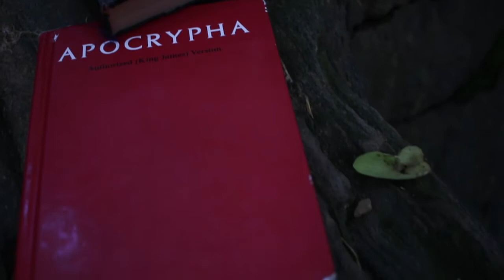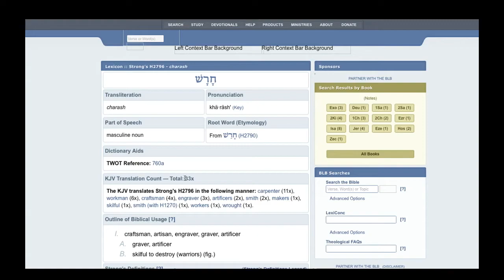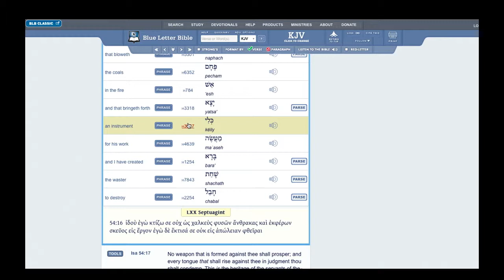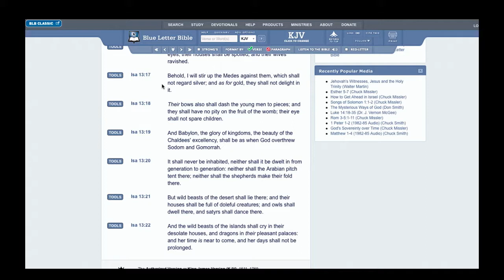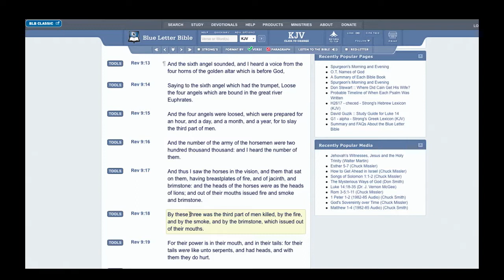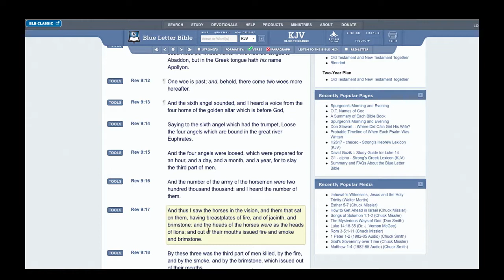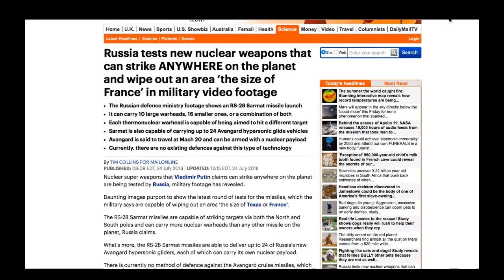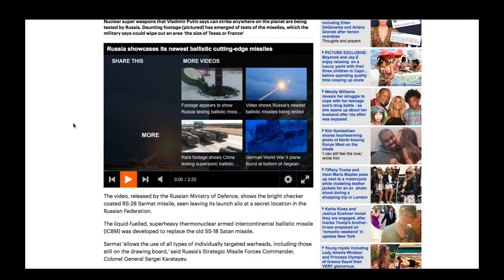RUSSIA REVEALS NEW NUCLEAR MISSLES THAT CAN WIPE OUT TEXAS AREA SIZE